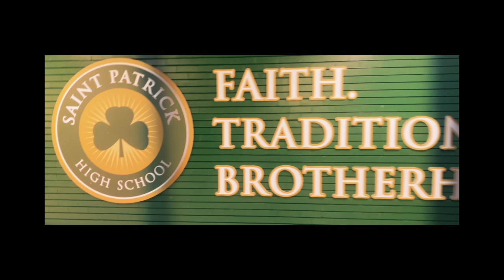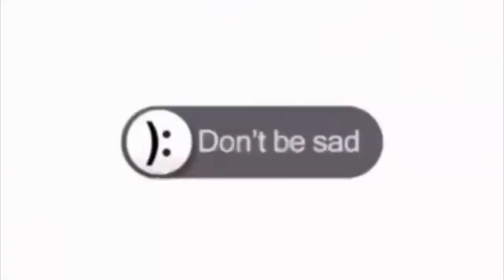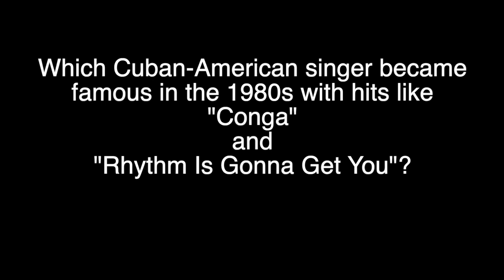green oct 21